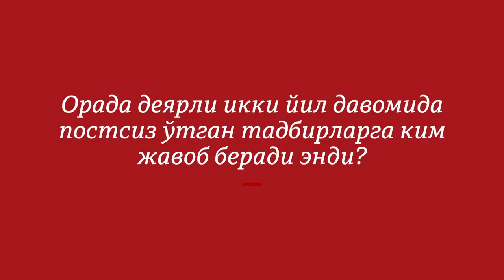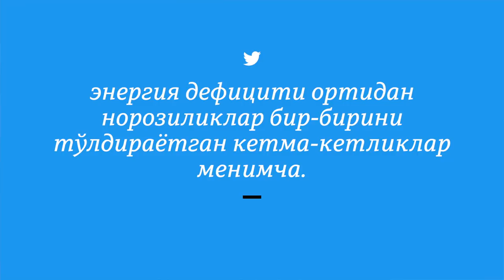Мирзиёев “каламушлар” туради деб олдирган постлар нега қайтяпти? - BBC Uzbek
Мирзиёев порахўр каламушлар деб таърифлаган вилоятлар ўртасидаги назорат постлари қайта тикланмоқда.
ИИВ постлар вақтинча тикланаётгани ва бу яқинлашиб келаётган муҳим сиёсий тадбир - парламент сайловлари ҳамда янги йил байрамга тайёргарлик ўкриш билан изоҳлади.
Вазирлик аҳборот хизмати тарқатган баёнотда айтилишича, хавфсизликни самарали таъминлаш мақсадида айрим ҳудудларда вақтинчалик йўл-патруль постлари ташкил қилинмоқда.
Йўлларда постларнинг олиб ташланиши 2017 йил 22 декабрда Мирзиёевнинг Парламент ва сенатга қилган мурожаати вақтидаги кескин танқиддан сўнг бошланган эди.